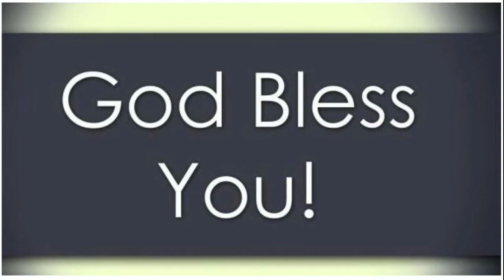FRIDAY DEVOTION | (15/05/2021) | PAS. JOSEPH KUMAR | RJW MADATHUR CHURCH | TIRUNELVELI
FRIDAY DEVOTION:

(14/05/2021)

worship and message by:

Pas. Joseph kumar

RJW MADATHUR CHURCH

 TIRUNELVELI